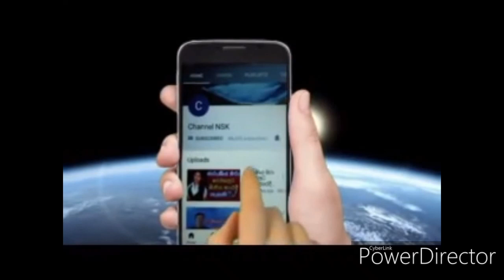බෝතල් මූඩියක් උගුරේ සිරවී මාස 14 ක බිලිඳා මරුට